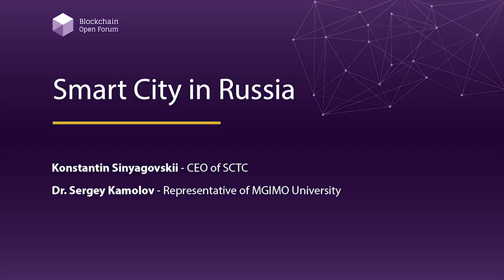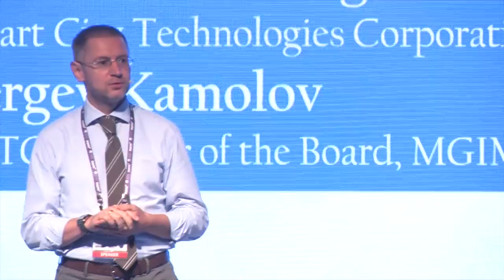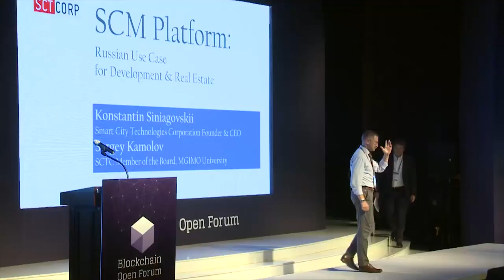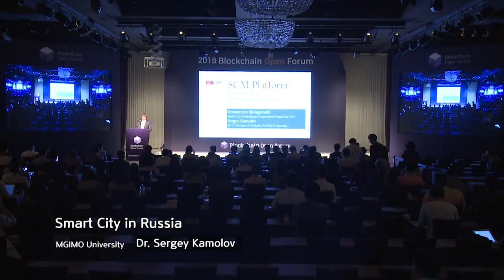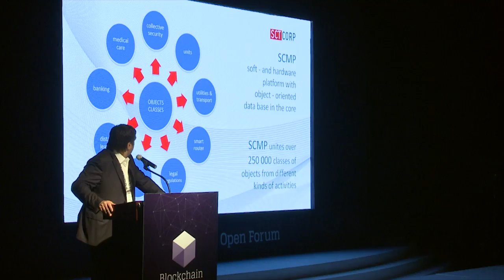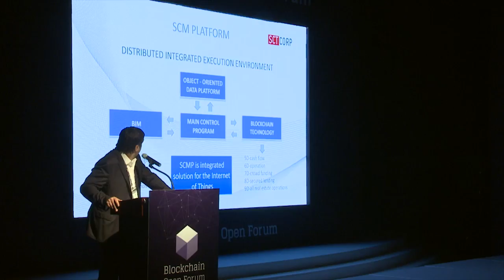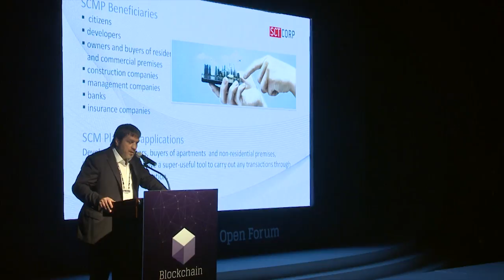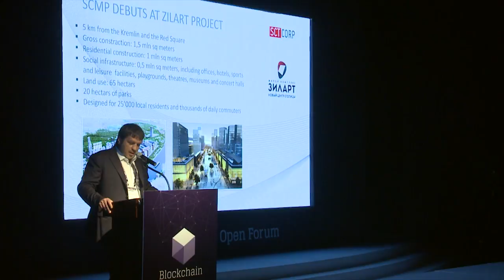[2018 블록체인 오픈포럼] Smart City in Russia - Konstantin Sinyagovskii, Dr. Sergey Kamolov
2018 블록체인 오픈포럼 - Smart City in Russia

Konstantin Sinyagovskii - CEO of SCTC

Dr. Sergey Kamolov - Representative of MGIMO University